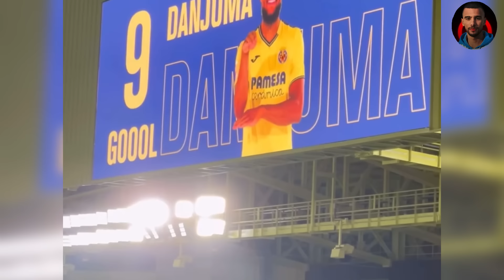شاهد لحظة تكريم إلياس اخوماش وسط جمهور غفير في ملعب فريقه بعد تحقيق الميدالية البرونزية😱